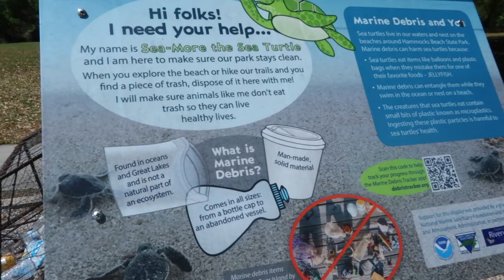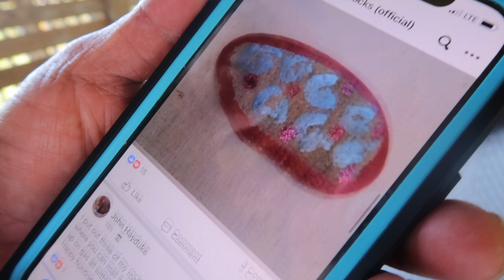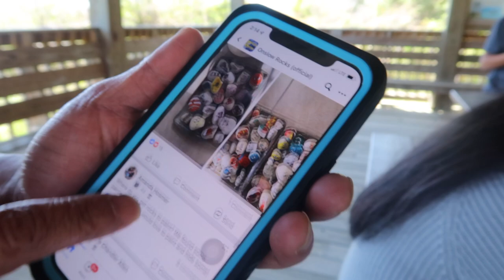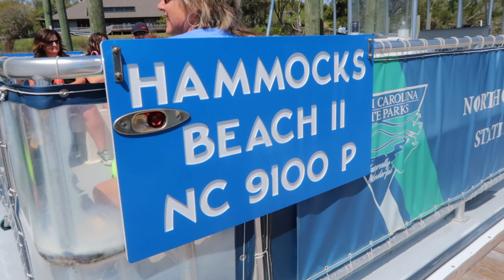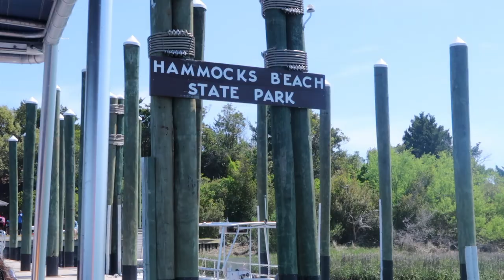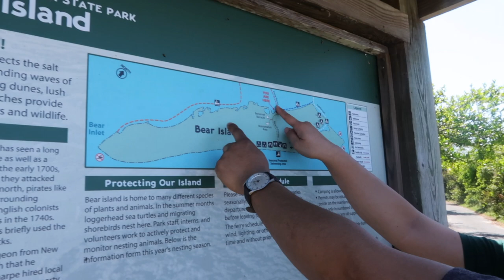Vacation day 2. Hammocks Beach and Bear Island North Carolina. VEDA for a week 2022 day 2.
A treasure in the cove is what I call Hammock Beach.  For a locale beach, this place offers so much from hiking to fishing, kayaking and more.  The air is fresh, the sand is clean and treasures like sandollars washed to the shore can be found.  It was the perfect day to go and enjoy a gem like this place.

VEDA = video or vlog every day in April